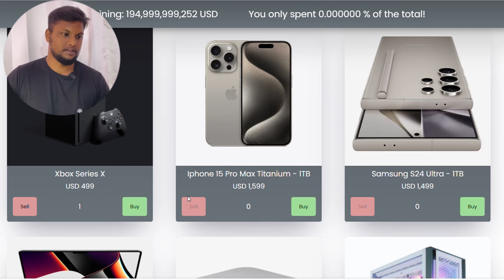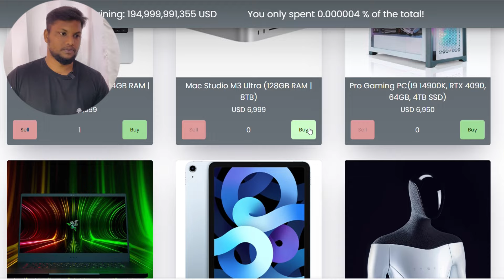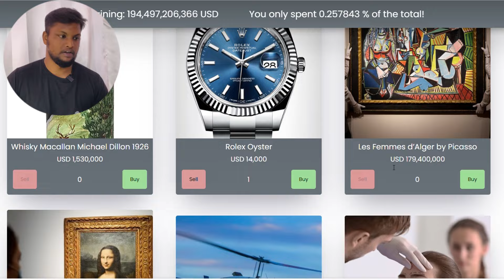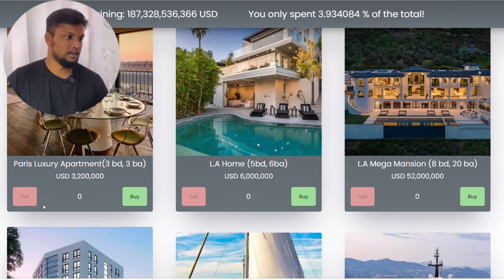Rich | Just Grey